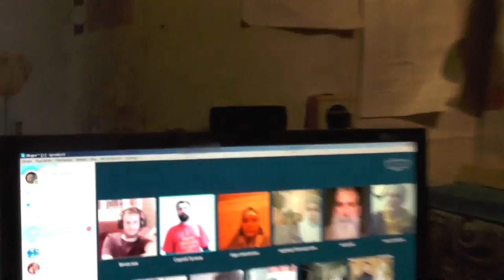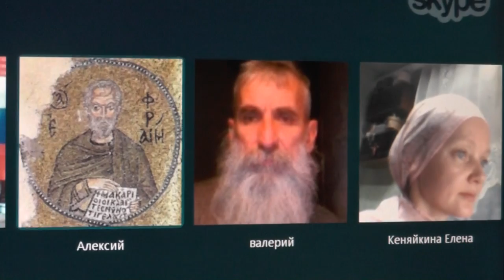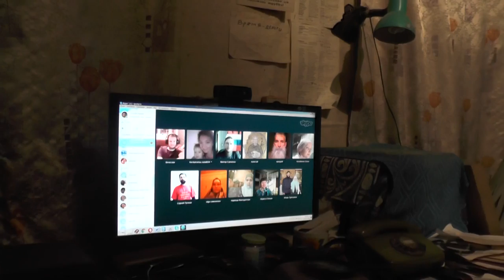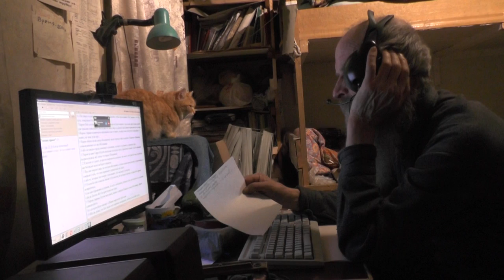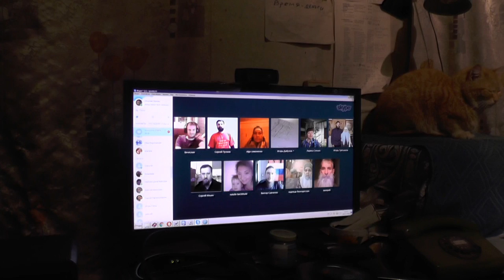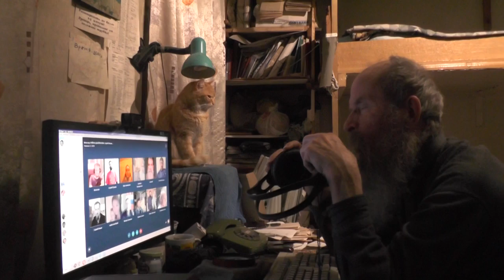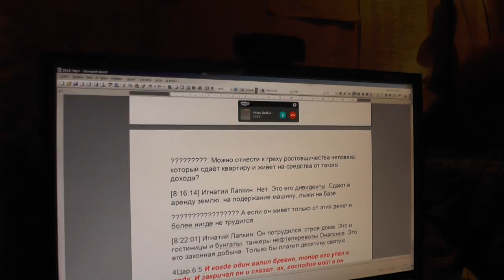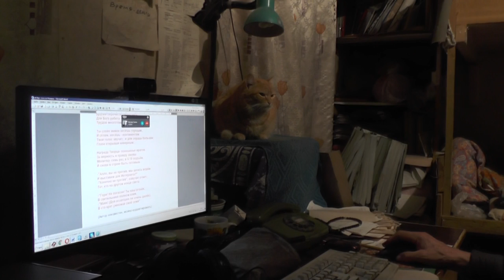Занятие по скайпу. Иаков 4 глава. 09.03.2016